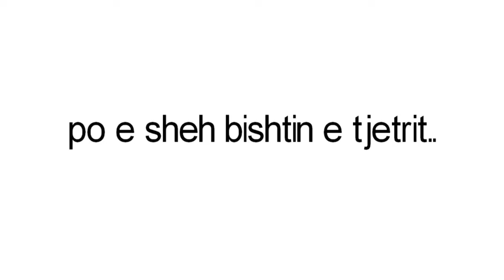Së pari merruni me veten e juaj...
Qeni nuk e sheh bishtin e vet po e sheh bishtin e tjetrit.. dhe kështu janë disa njerëz, këshillojnë, qortojnë, gjykojnë, pa mos e parë veten e tyre!